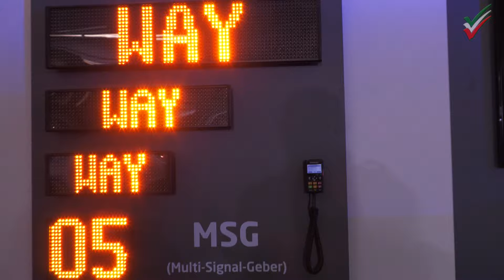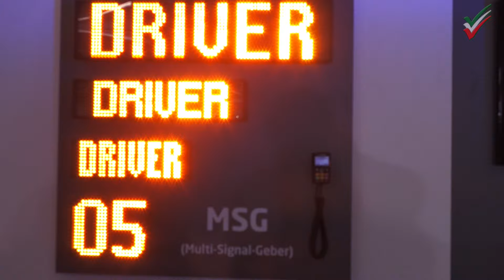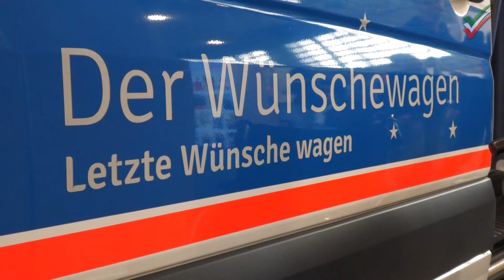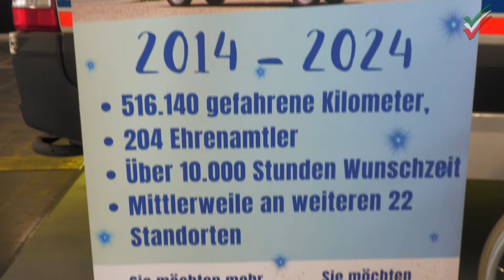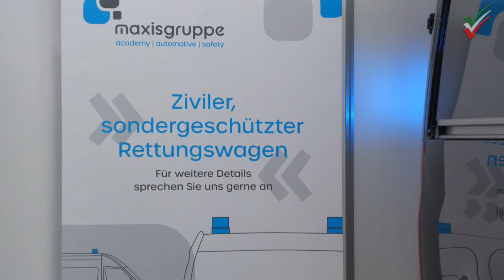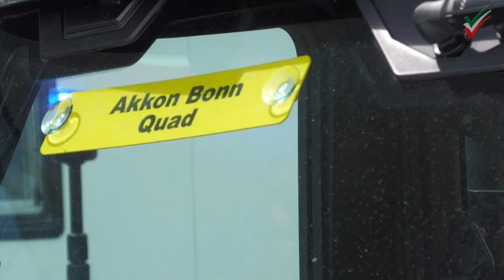2024 06 05 - 112RESCUE begeistert bei 2. Ausgabe mit Innovationen, Vielfalt und hoher Erlebnisdichte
112RESCUE 2024: Erster Messetag
112RESCUE begeistert bei zweiter Ausgabe mit Innovationen, Vielfalt und hoher Erlebnisdichte

Fachmesse für das moderne Rettungswesen und die Gefahrenabwehr ist der Marktplatz für zukunftsweisende Technologien sowie neue und bewährte Materialien, Produkte und Anwendungen der Branche

Nach der erfolgreichen Premiere im letzten Jahr geht die 112RESCUE vom 05. bis 08. Juni 2024 in die zweite Runde. Als ganzheitliche Business- und Informationsplattform vereint sie erneut die Segmente Brandschutz, Rettungswesen sowie Bevölkerungs- und Katastrophenschutz unter einem Dach. Ein umfangreicher Mix aus Messe, Fachprogramm und Foren bietet ein vielfältiges Angebot für Hersteller, Entscheider und Anwender. Im Mittelpunkt stehen neue Trends, zukunftsweisende Technologien, praxisnahe Anwendungen und branchenübergreifendes Netzwerken.

Dortmund, 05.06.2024 – Gleich zwei Schirmherrschaften betonen erneut die Bedeutung der 112RESCUE für den Blaulichtbereich: So haben sowohl das Ministerium des Innern als auch das Ministerium für Arbeit, Gesundheit und Soziales des Landes Nordrhein-Westfalen wieder die Trägerschaft für die Fachmesse übernommen. Ideeller Träger der zweiten Messeausgabe für Brandschutz, Rettungswesen sowie Bevölkerungs- und Katastrophenschutz ist abermals der Verband der Feuerwehren in NRW e.V.

Fachbesucher der 112RESCUE erwartet ein breites Spektrum an Innovationen, Weiterentwicklungen und bewährten Lösungen von namhaften Entwicklern, Produzenten und Lieferanten. Zudem bietet die Messe zahlreiche Insights, Zukunftsszenarien und interessante Exponate aus allen Bereichen der Rettung, des Schutzes und der Sicherheit. Hinzu kommen verschiedene Bühnen und Sonderflächen für Weiterbildung, Diskussion und Austausch zu brandaktuellen Themen, die die Branche bewegen. Die 112RESCUE setzt zudem mit der Stage „Women in Rescue“ und dem gleichnamigen Award als einzige Blaulichtmesse ein deutliches Zeichen für mehr Sichtbarkeit, Parität und Wertschätzung für weibliche Einsatzkräfte. Networking-Optionen für Fachleute, auch im Sinne eines Meet & Greet mit bekannten Markenbotschafterinnen und Markenbotschaftern, sind ebenfalls reichlich vorhanden.

Textauszug: Veranstalter